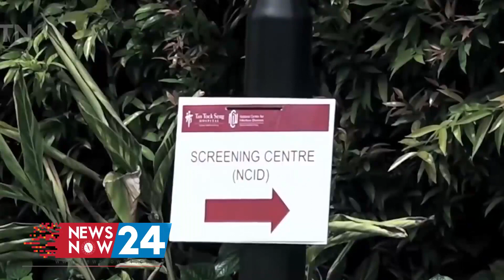করোনাভাইরাস: বিশ্ব পরিস্থিতি। Newsnow24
করোনাভাইরাস: বিশ্ব পরিস্থিতি।

করোনাভাইরাসে আক্রান্ত হয়ে বিশ্বের বিভিন্ন দেশে মৃত্যু হচ্ছে প্রবাসী বাংলাদেশিদের। বিভিন্ন দেশে বাংলাদেশের দূতাবাস, প্রবাসী কমিউনিটি ও আন্তর্জাতিক গণমাধ্যমের তথ্য অনুযায়ী এপর্যন্ত করোনা ভাইরাসে আক্রান্ত হয়ে বিদেশে অন্তত ৩১৩ জন প্রবাসী বাংলাদেশির মৃত্যু হয়েছে।
সবচেয়ে বেশি মৃত্যু হয়েছে যুক্তরাষ্ট্রে। সোমবার (২০ এপ্রিল) পর্যন্ত শুধু যুক্তরাষ্ট্রে করোনা ভাইরাসে আক্রান্ত হয়ে মৃত্যু হয়েছে অন্তত ১৭০ বাংলাদেশির।
গত ২৪ ঘণ্টায় শুধু নিউইয়র্কেই মারা গেছেন ১০ জন। বিদেশে থাকা বাংলাদেশি নাগরিকদের মধ্যে সবচেয়ে বেশি করোনা ঝুঁকির মুখে এখন যুক্তরাষ্ট্রের প্রবাসী বাংলাদেশিরা। দেশটিতে আরও কয়েকশ বাংলাদেশি করোনা ভাইরাসে আক্রান্ত হয়ে হাসপাতালে ভর্তি রয়েছেন।

যুক্তরাষ্ট্রের মতো একই চিত্র যুক্তরাজ্যে।  সেখানে করোনা ভাইরাসের আক্রান্তের সংখ্যা বাড়ছে দিনকে দিন। বাড়ছে প্রবাসী বাংলাদেশিদের মৃত্যুর সংখ্যা।
এদিকে করোনা ভাইরাসে আক্রান্ত হয়ে সৌদি আরবে ১৭,  কানাডায় ৬ জন,  ইতালিতে ৬, স্পেনে ৫, কাতারে ৪,   সংযুক্ত আরব আমিরাতে ১, লিবিয়ায় ১, সুইডেনে ১,  গাম্বিয়ায় ১  ও কেনিয়ায় ১ প্রবাসী বাংলাদেশির মৃত্যু হয়েছে।
সিঙ্গাপুরে এখন পর্যন্ত প্রায় তিন হাজার প্রবাসী বাংলাদেশি করোনায় আক্রান্ত হয়েছেন। তবে কোনো মৃত্যুর খবর পাওয়া যায়নি।
করোনা পরিস্থিতির সবশেষ পরিস্থিতি জানতে সাথে থাকুন মাল্টিমিডিয়া নিউজ পোর্টাল নিউজ নাউ টোয়েন্টি ফোর ডট কমের। ঘরে থাকুন। নিরাপদে থাকুন।

We are always on for newsnow all over the world, like Bangladesh, India, Australia and USA.

Newsnow24.com is a leading multimedia news portal in Bangladesh.